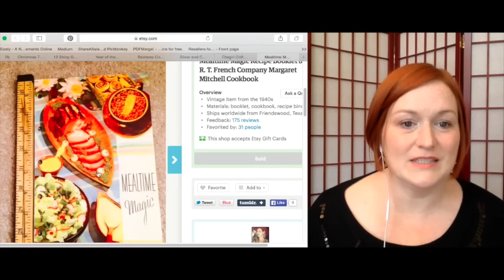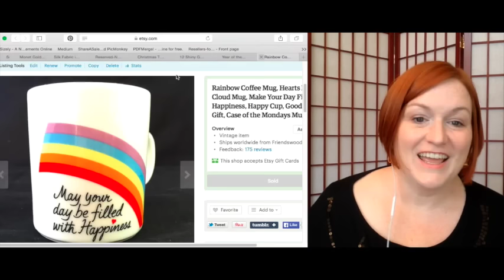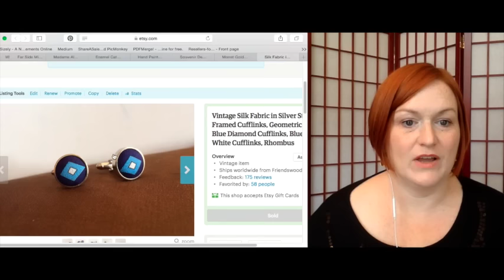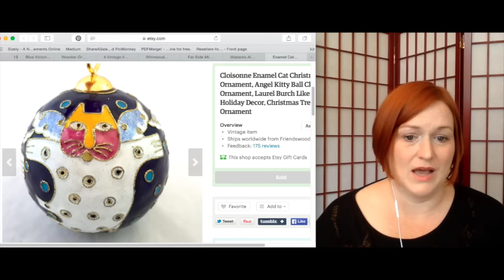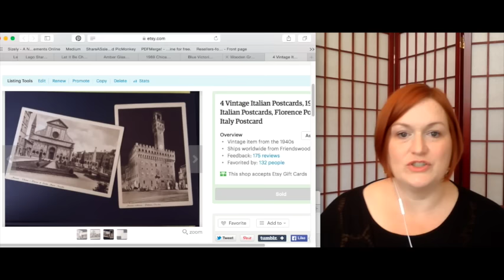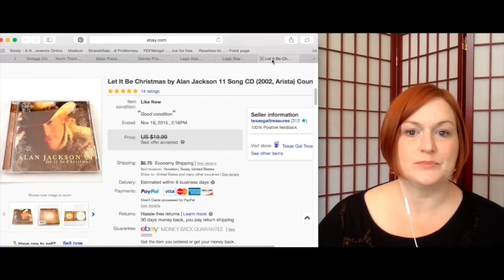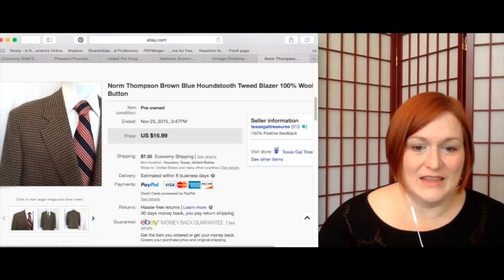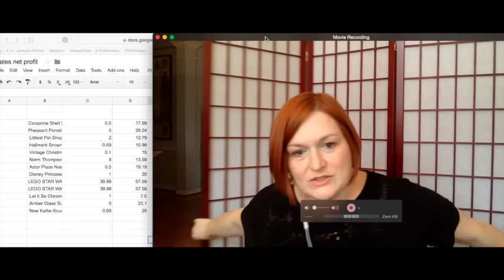Weekly Sales Update for Ebay and Etsy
Leave me a comment to let me know what you liked, and what you'd like to see more of!

A little about me - I'm a mom that works like crazy keeping up with the kids and husband, all while thrifting, reselling, reading, gardening, cooking, sewing, and general life juggling.  All of this with a song and a smile (most of the time!)